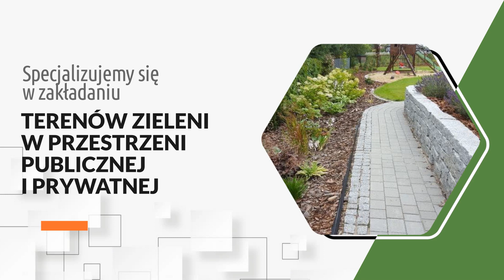Zakładanie ogrodów Piotrków Trybunalski Project Garden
ZakładanieOgrodów jest główną specjalnością tego zakładu. Project Garden funkcjonuje w branży ogrodniczej od 2007 roku. Siedziba działalności znajduje się w Piotrkowie Trybunalskim, na terenie województwa łódzkiego.

Firma od wielu lat świadczy profesjonalne usługi ogrodnicze, które obejmują przede wszystkim projektowanie, zakładanie i utrzymanie ogrodów oraz terenów zielonych. Pracownicy zajmują się pielęgnowaniem i sadzeniem roślin, przycinaniem drzew i krzewów oraz nawadnianiem ogrodów.

Wychodząc naprzeciw oczekiwaniom klienta, zakład bez problemu podejmie się ułożenia trawnika z rolki, formowania drzew i krzewów, a dodatkowo zajmie się zwalczaniem szkodników.

Uzupełnieniem oferty są usługi koparko-ładowarką.

Zapraszamy.